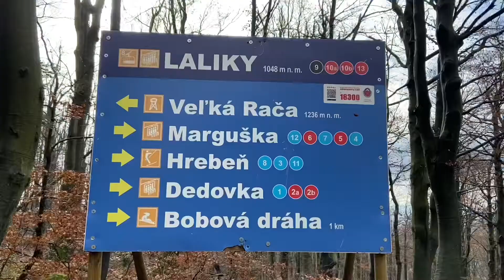Hiking trip #4 trailer